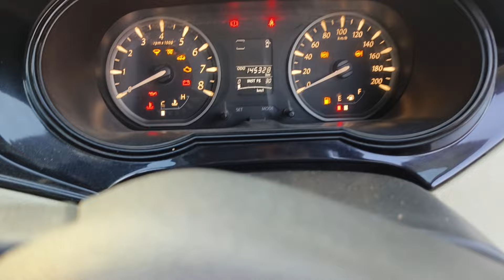2014 Tata zest xm sold out 9029496999